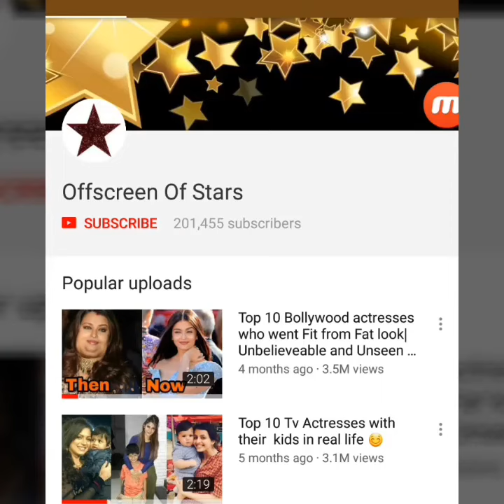Shahid Kapoor's wife with huge baby bump before her delivery |Mira Rajput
Video credits to viral_bhyani(instagram )